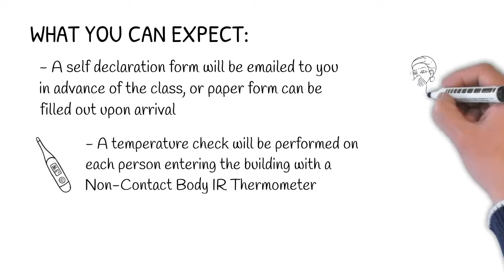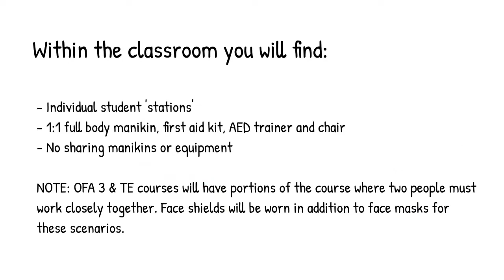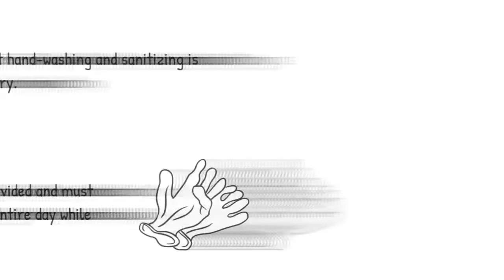St. John Ambulance BC & Yukon: COVID-19 Precautions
Curious what your training class will look like with St. John Ambulance during the COVID-19 pandemic? This video lines out all the measures we're taking. You're in safe hands!